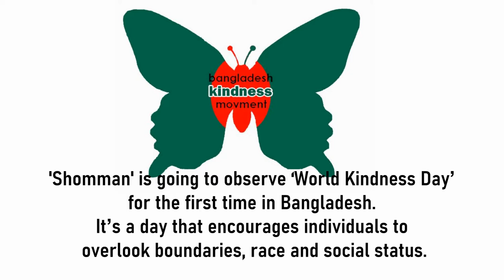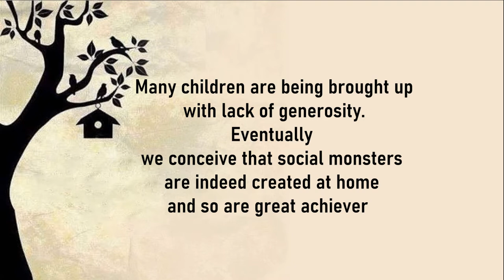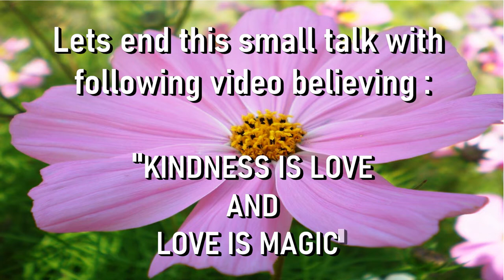World Kindness Day first time in Bangladesh 2019 - Shomman Foundation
'Shomman' is going to observe 'World Kindness Day' for First time in Bangladesh'. It's a day that encourages individuals to overlook boundaries, race and social status.